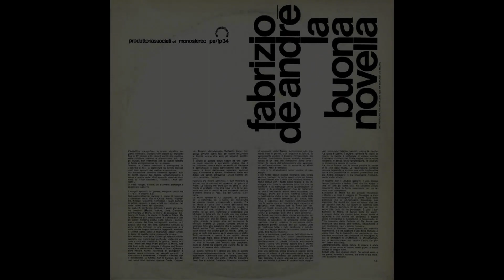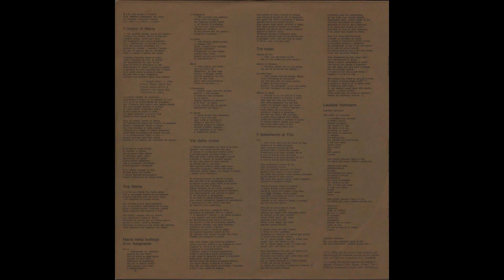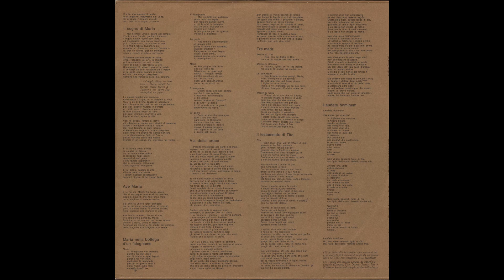- FABRIZIO - 6° LP DA VINILE ORIGINALE - ( - Produttori Associati PA/LPS 34 - ) - FULL ALBUM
Scusate per qualche disturbo nella riproduzione ma le tracce sono digitalizzate da vinile originale primissima stampa .

Fabrizio è un giovanotto della buona società genovese, che, malgrado la sua particolare posizione, a riuscito a dire una parola nuova nel campo della musica leggera. Fino ad oggi, infatti, il pubblico cercava nella canzone solo un motivo di svago, una forma di facile passatempo. Fabrizio, invece, a riuscito ad infondere in questa forma artistica ”minore“ qualcosa di nuovo, di valido, di intellettualmente impegnato. Ispirandosi al filone popolare delle ballate inglesi e francesi dei secoli passati, ed aggiungendo una vena di gustosa satira sociale, Fabrizio si è creato un suo repertorio tutto particolare, a tratti spassoso, a tratti disperatamente amaro, che rispecchia in pieno la sua personalità di artista tormentato dal bisogno di estrinsecare un mondo poetico non sempre facilmente accessibile. Indimenticabili sono infatti i suoi personaggi, resi a tutto tondo con pochi tratti incisivi. Carlo I Martello, il Re cristianissimo che, ritornando dai cruenti campi di Poitiers, si invischia in un'avventura amorosa “volante” ci ricorda troppo da vicino certi giovinastri del giorno d'oggi per non suscitare la nostra ilarità, mentre in contrappunto musicale, volutamente “serio” ed ispirato alle arie medioevali fa il resto. E questa è una delle facce di Fabrizio. II risvolto amaro emerge invece dal canto disperato del triste eroe de “II testamento” che, in punto di morte, nel trarre un bilancio della vita, eleva un tremendo atto d'accusa alla società che l'ha generato e condizionato.